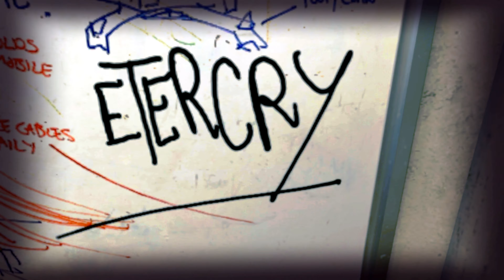Jugando PAVLOV VR la primera vez es complicado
Los dejo con mi primera vez en PAVLOV un shooter VR que esta muy bueno pero que me costo dominar... en realidad no domine jajaja pero es divertido... Manquee mucho, pero la diversión es garantizada!